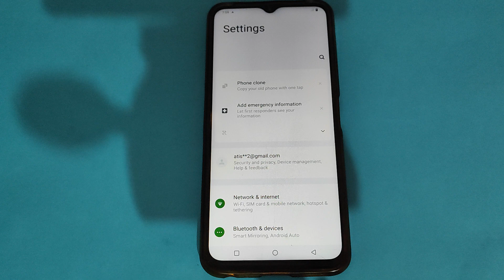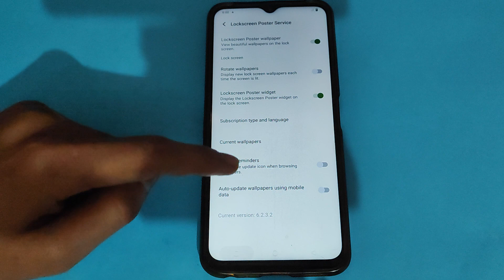How to on Lockscreen poster widget in Vivo Y33s , Lockscreen poster widget ko kaise on kar sakte hai